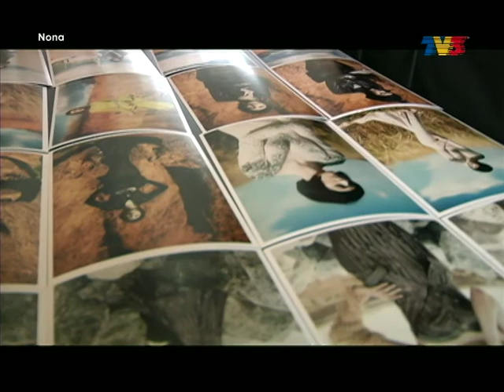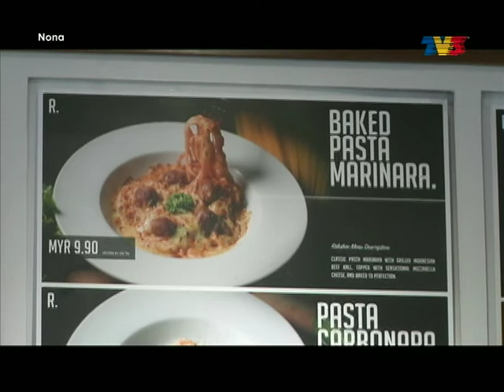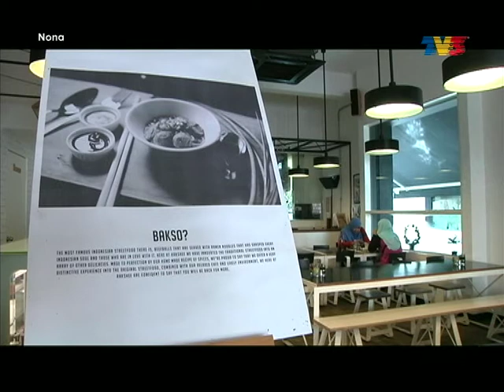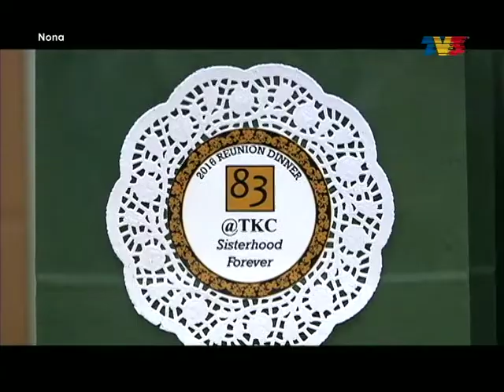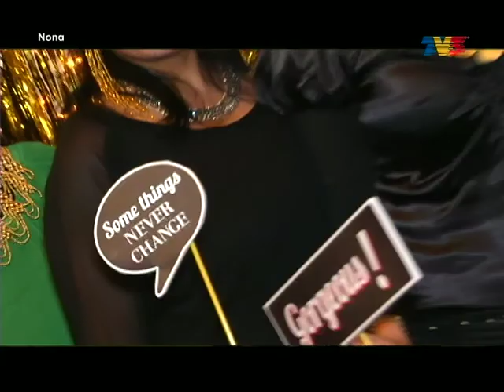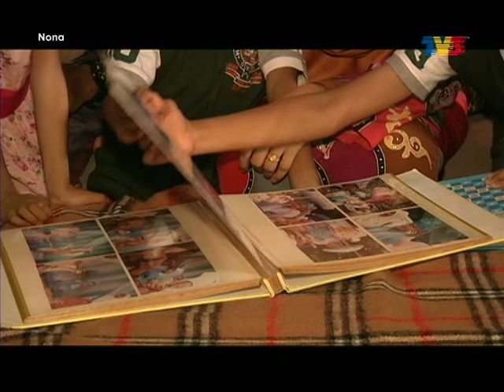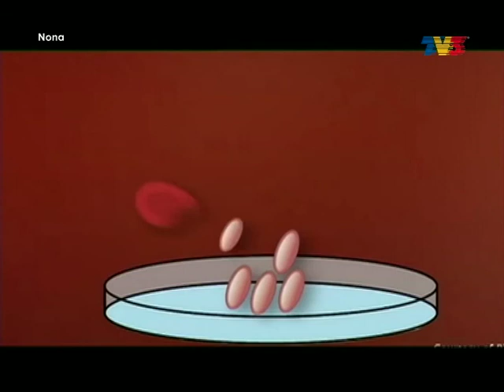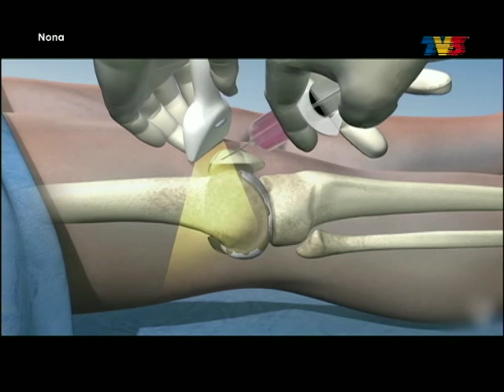Nona (2016) | Episod 6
Nona kini menampilkan imej terbaru setelah 30 tahun bersiaran, pastinya dalam memberi inspirasi khususnya buat kaum hawa dengan pelbagai topik menarik. Menampilkan hos Nona, Uyaina Arshad.